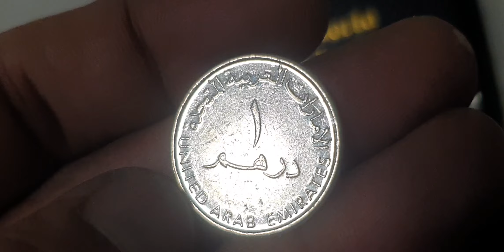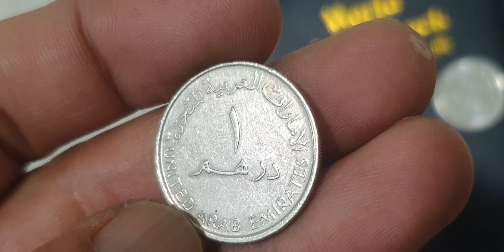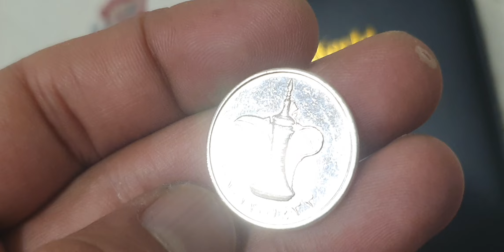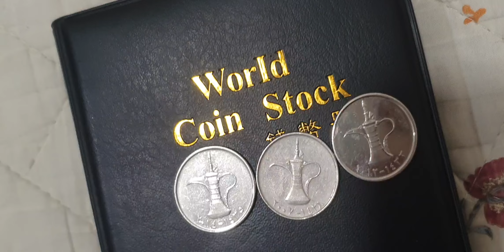UAE’s $100M 3 Top 1 Dirhams Coins!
The $100,000,000 UAE 3 Top 1 Dirhams Coins youtube coins dirhams coin collection coinmaster currency money uaecurrency uae dirham unitedarabemirates arab arbic rare #@Rajashani5093

1 dirhams coins

Super 3 top 1 dirhams coins hunt from united arab emirates.uae coins worth money.dirhams coins worth money.

arab coins
dirhams coins
1 dirham
uae coins
1 dirham kitna hota ha
united arab emirates 1 dirham